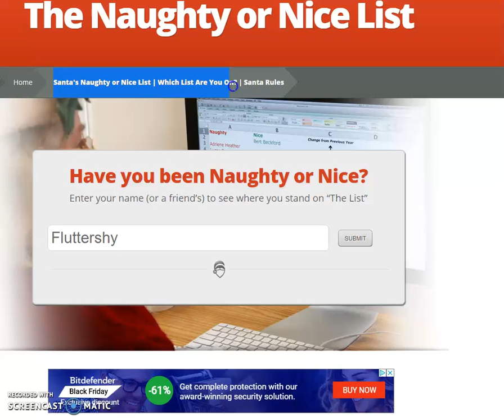Fluttershy React to the Santa's Naughty or Nice List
Fluttershy didn't like being on the naughty list... Don't worry shes a nice pony.